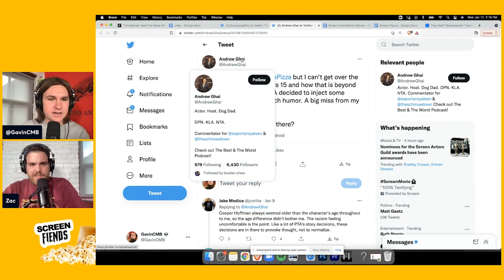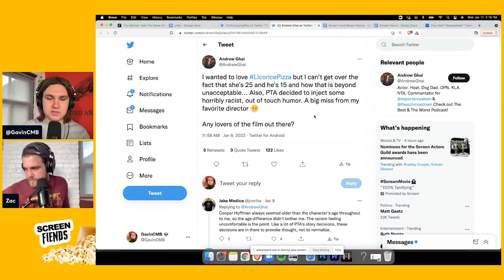Is "Licorice Pizza" PROBLEMATIC? Responding to and Explaining the CONTROVERSY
Zac & Gavin react to some people on the internet calling Paul Thomas Anderson's new film "Licorice Pizza" problematic. Let us know your thoughts on this controversy!